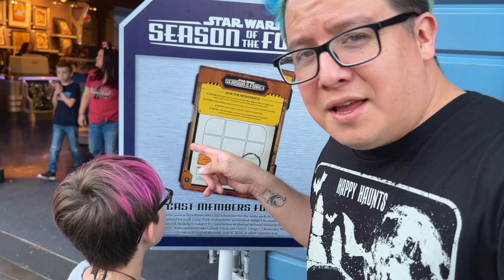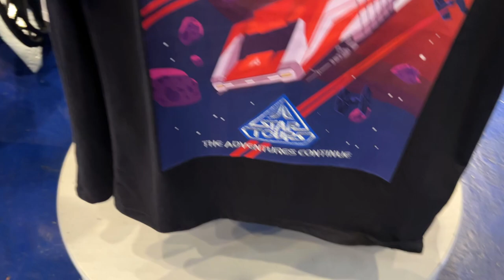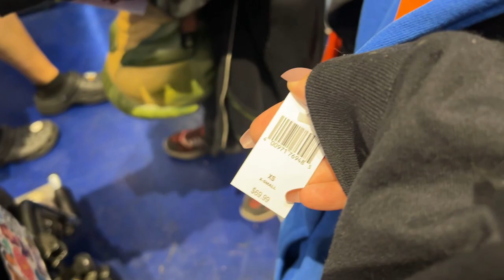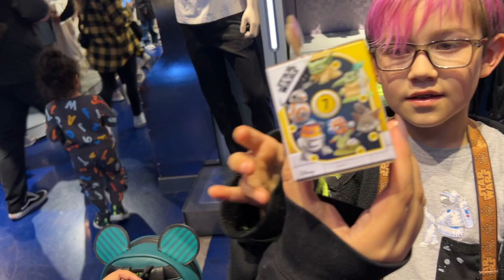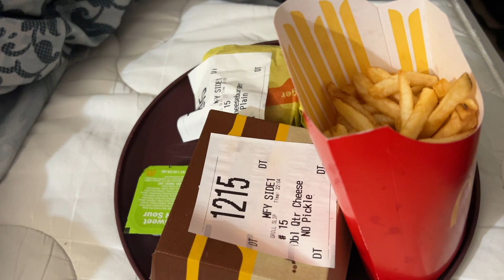A very quick trip to Disneyland for the Season Of the Force | Vlog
A very quick trip to Disneyland for the Season Of the Force | Vlog. We show you what is open for this event when you go at a later time in the day and what isn’t open, we show you the new updated Star Tours ride, what that brings, new popcorn bucket and some yummy Disneyland corn dogs. Let’s go!